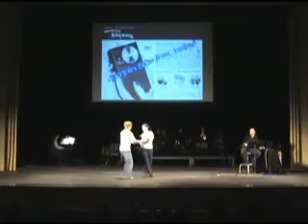The Signal, Part 1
First part of The Signal

a percussion theatre piece
by Chris Mayer
score and incidental music by Todd Harper

In the future, the Powers that Be have implanted chips in the head of The Masses, shutting off their minds, enslaving them in an endless cycle of work, consumption and waste. Only The Drummers are immune to the effects of The Signal...

Cast
Narrator: John Virden
The Masses (dancers): Kate Kearns, Joe Lauer, John David MacDonald, Sean Rethmeier
The Powers that Be: Marlys Cervantes, Tom Mason, Julie Rhoads
The Drummers: Temporal Mechanics Union

Musicians
Todd Harper, piano
Josh Fleig, trumpet
Dan Hasenbank, bass
Matt Nelson, tenor sax
Phillip Vinson, clarinet
Tiffany Wright, trombone

taped live in concert Dec 6, 2007 at the Brown Theatre, Cowley College
special thanks to Jamison Rhoads, technical director